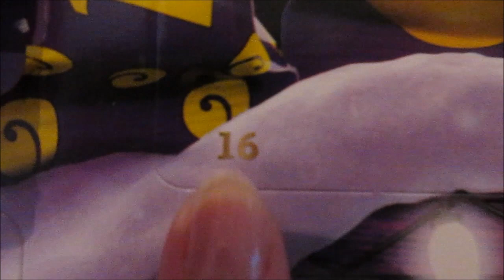Vlogmas day 15-weekend! l Girlslovehauls x